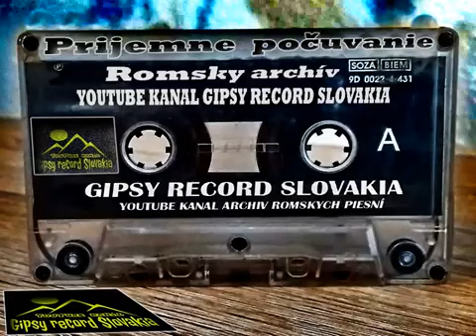Milan Tancoš GIPSY KORO Slzy su zranene